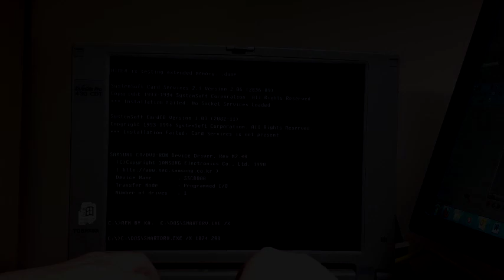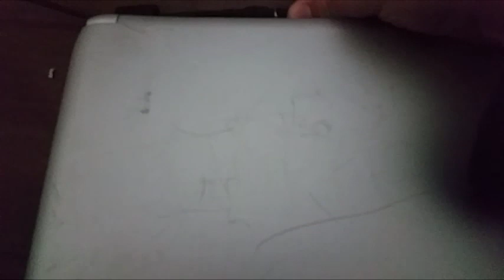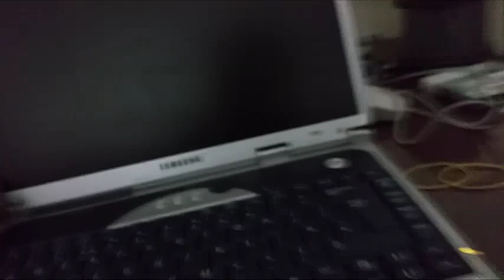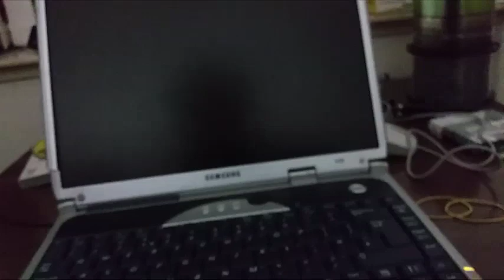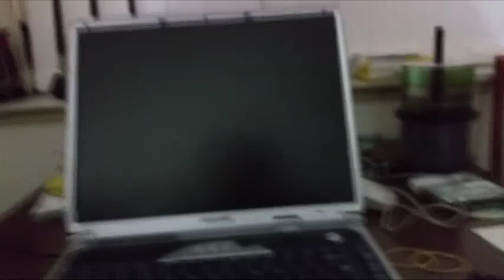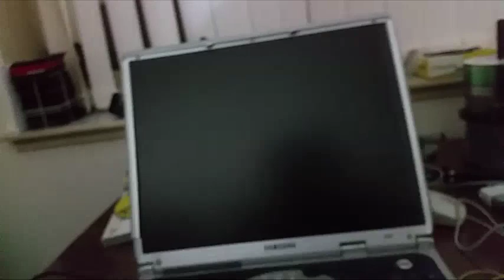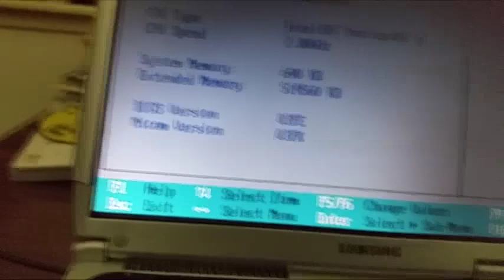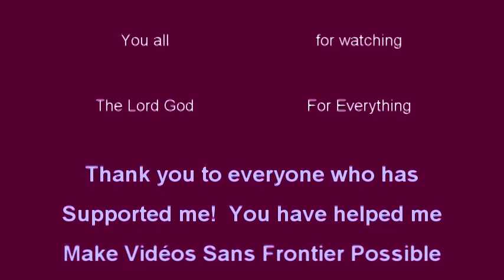Samsung V25 and the story of my first Windows XP Laptop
Here I show the successor to my first Windows XP laptop and talk about my time with my first Windows XP Laptop